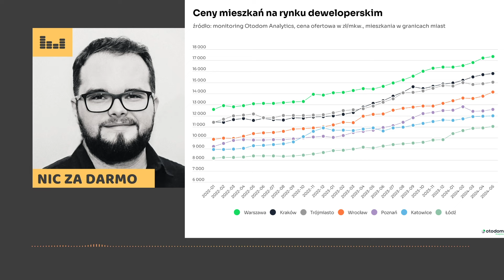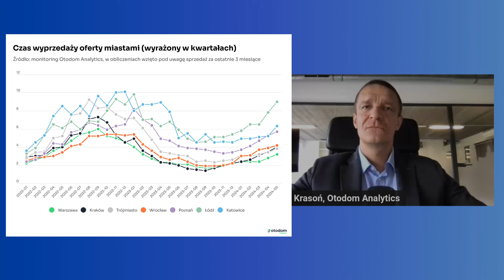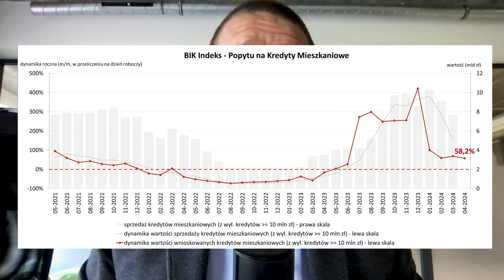Rynek nieruchomości nie potrzebuje wsparcia - Marcin Krasoń / Nic za darmo #194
(zapisz się na newsletter Nic za darmo EXTRA)

Nowy program dofinansowań stoi pod znakiem zapytania - nikt nie wie czy i ewentualnie kiedy wejdzie Kredyt 0%. Jak radzi sobie zatem rynek nieruchomości w czasie tej niepewności? Czy myśląc o kupnie mieszkania, powinniśmy poczekać na konkretne ustalenia i daty czy wręcz przeciwnie - nie zastanawiać się nad czynnikami, na które nie mamy wpływu? Zapytajmy eksperta i porozmawiajmy na konkretnych danych!

Gościem odcinka Marcin Krasoń z Otodom Analytics.

W programie poruszamy takie tematy jak m.in.:
- czy możemy już jednoznacznie ocenić skutki Kredytu 2%?
- kto w Polsce buduje mieszkania?
od czego zależy cena mieszkania i marża dewelopera?
jak wygląda rynek w czasie oczekiwania na nowy program?
czy ceny mieszkań mogą spadać w najbliższym czasie?
jak szukać mieszkania dla siebie niezależnie od czynników zewnętrznych?
co się stanie, jeśli "kredyt 2%" w ogóle nie wejdzie w zycie?
czy rynek mieszkaniowy nie stał sie zbyt spekulacyjny?
jaki wpływ na rynek mają flipperzy?
ile w medialnych trendach znajdziemy prawdy odzwierciedlonej w danych?
dlaczego politycy zawiedli rynek mieszkaniowy?
który program mieszkaniowy miał największy sens?
i wiele innych tematów :)

Szukacie giełdowych książek? Zajrzyjcie do Wydawnictwa Milion Kroków!